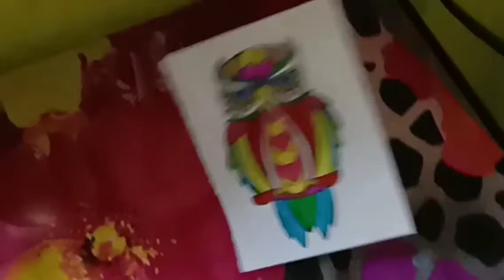How to draw a doodle owl🦉? Doodle art// owl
Hey guys if you like my art works and videos

Art work reference taken from: Google.